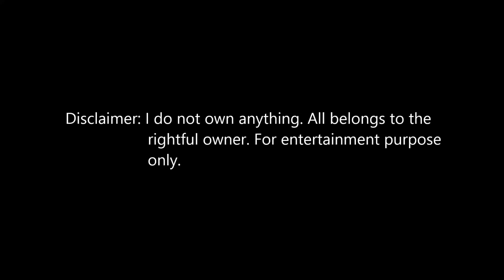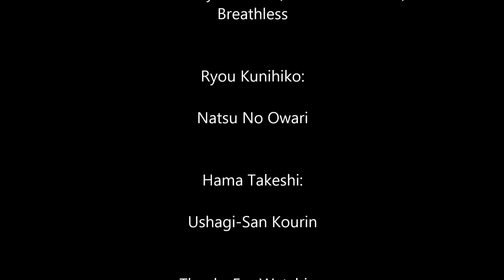Shall We Date - Lost Island + - Ichiro Sakaki - Chapter 5 - Main Story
Chapter 5 is UP!~

OMG! That CG!~ Sakaki-san why u became so enticing all the sudden? O.O

And that MC's dream! I thought that scene was real and I was like "Uwaah! Sakaki-san this is very sudden!" but it was only a dream. *Flips the table* D:

Invitation ID: Ed1GUux3rY